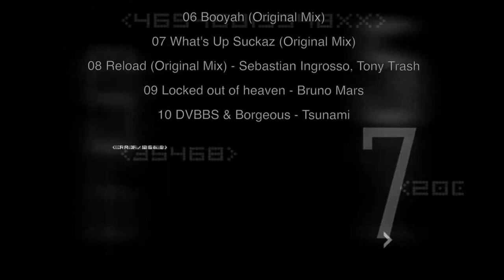Mix Set October 2013 - White Collar Dj's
01 - The Dark Knight OST vs. Rank 1 vs. Arnej - Smile When your L.E.D (White Collar Remix)

02 - Bang la Decks - Utopia (original mix)

03 - Michael Calfan - Resurrection (Axwell ReCut Club Version)

04 - Don Diablo & Matt Nash - Starlight (Could You Be Mine) (Otto Knows Remix)

05 - Felix Cartal & Clockwork - The Fire (Feat. Madame Buttons)

06 - Showtek ft. We Are Loud & Sonny Wilson - Booyah (Original Mix)

07 - TJR - What's Up Suckaz (Original Mix)

08 - Bruno Mars - Locked out of Heaven

09 - Sebastian Ingrosso - Reload (Original Mix)

10 - DVBBS & Borgeous - Tsunami (Original Mix)